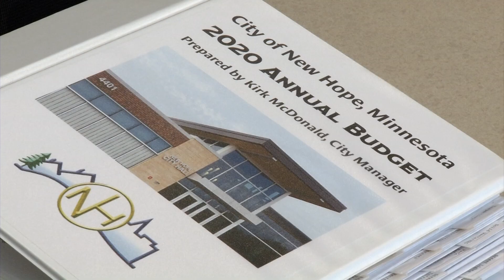New Hope Mayor's Minutes 10-14-19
New Hope Mayor Kathi Hemken sits down with Dave Kiser to talk about the city's preliminary budget for 2020, construction on the new pool, new home construction at Windsor Ridge, and more.  for more information.